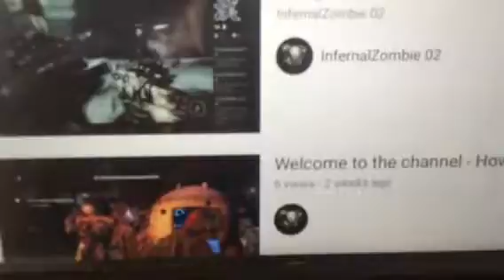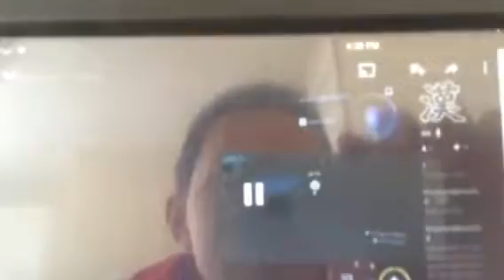Come and see my friend's channel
Watch his vids plea before school starts (on a Tuesday)